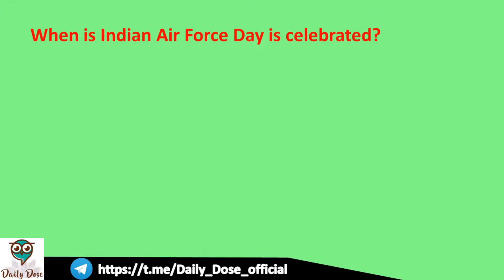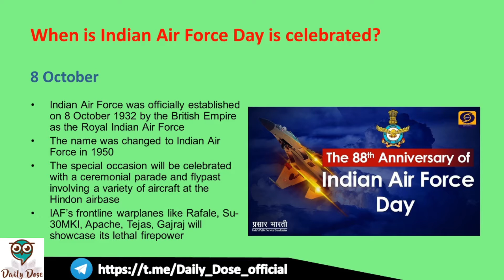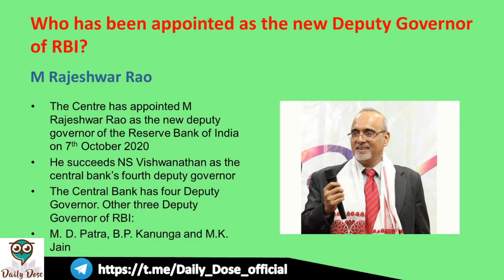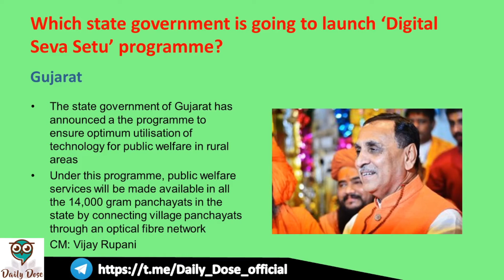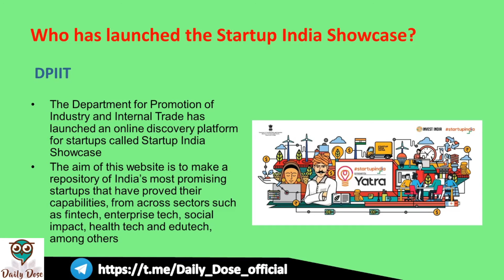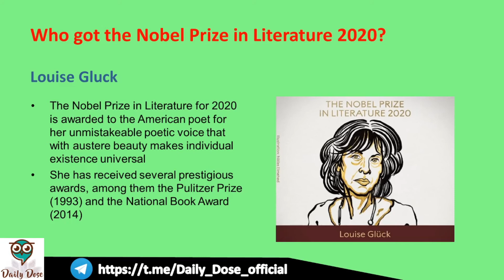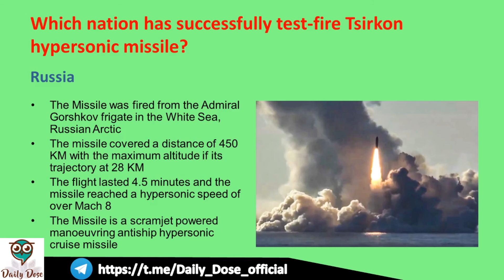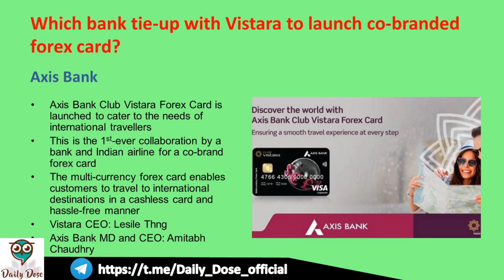Dose #63 || Current Affairs || 9 October 2020 || Daily Dose